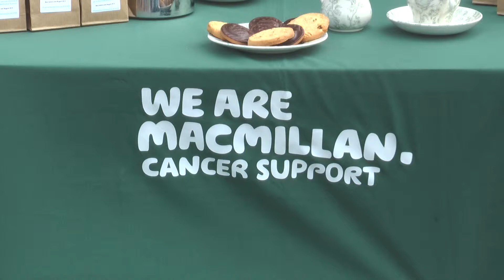Cherizena coffee macmillan blend now available